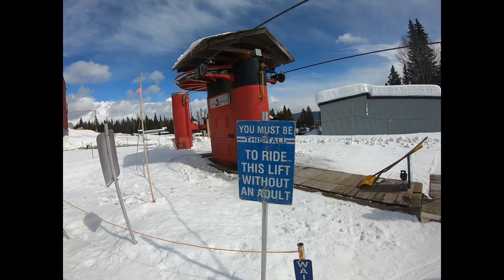Last Next Episode 10 Red Mountain BC Canada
snowboarding, rubyrips, lastnextvlog, winter camping, winter road trip, IKON pass